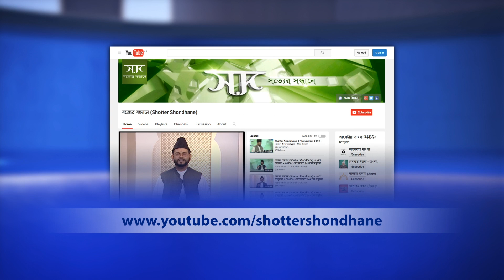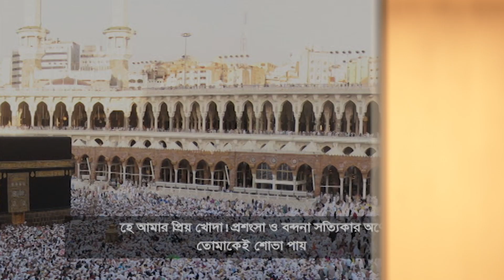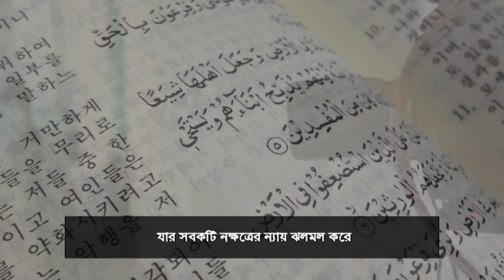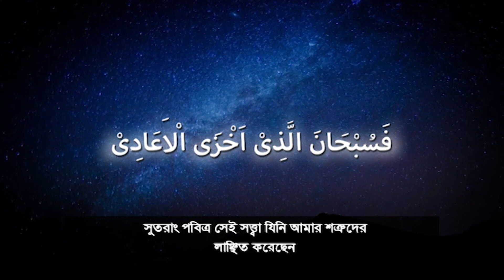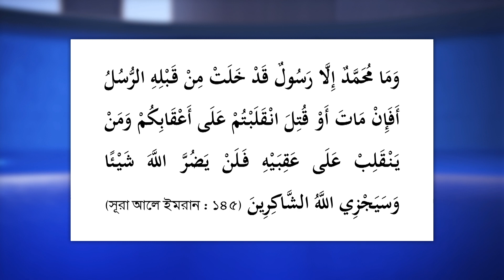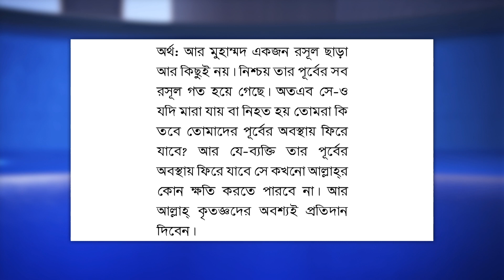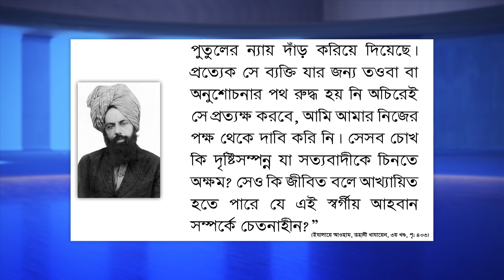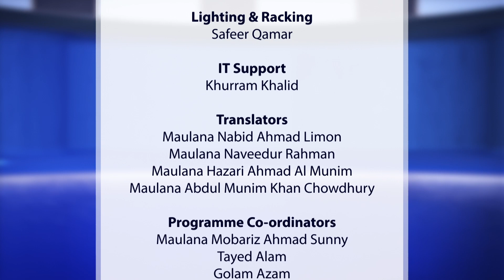সত্যের সন্ধানে (Shotter Shondhane) - ২৯শে সেপ্টেম্বর, ২০২২ইং-এ সম্প্রচারিত - ২৮৫তম অনুষ্ঠান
0:00 - স্বাগত বক্তব্য
6:40 ১। বাংলাদেশ জামা'তকে দেওয়া ভার্চুয়াল মিটিং-এ হুযূর (আই.)-এর ওসীয়্যত সম্পর্কিত গুরুত্বপূর্ণ নির্দেশনা
9:49 ২। ওসীয়্যতের গুরুত্ব কি? এ ব্যবস্থাপনা সম্পর্কিত আপত্তির উত্তর ও আমাদের কিভাবে সামিল হওয়া উচিত?
25:33 ৩। বাংলাদেশ জামা'তকে দেওয়া ভার্চুয়াল মিটিং-এ হুযূর (আই.)-এর নির্দেশ মতে "বৃক্ষরোপণ" কর্মসূচিতে বাংলাদেশের অবস্থান কোথায় এবং ইসলামে এর গুরুত্ব কতখানি?
33:59 ৪। আপত্তির উত্তর: ইমাম মাহদী যে ৬,০০০ সালে জন্ম নিবেন এটা হযরত মির্যা গোলাম আহমদ কাদিয়ানী সাহেবের ক্ষেত্রে কিভাবে প্রযোজ্য হলো?
44:53 ৫। ধর্ম বিশ্বাসের সারাংশ ও সারমর্ম
48:12 ৬। হযরত মির্যা গোলাম আহমদ কাদিয়ানী (আ.)-এর শৈশবকাল কেমন ছিলো?
54:49 ৭। ইমাম মাহ্‌দী আসবেন আহমদীরা এ কথা কিসের ভিত্তিতে বলেন, কুরআনের ভিত্তিতে না হাদিসের ভিত্তিতে?
57:23 ৮। নযম
1:02:43 ৯। হাদিসের আলোকে ওসীয়্যতের গুরুত্ব
1:06:08 ১০। আখেরী ঐশী জামাত চেনার উপায় কি?
1:10:33 ১১। ঐশী জামা'তকে আঁকড়ে ধরার উপায় কি?
1:12:42 ১২।  ইমাম মাহ্‌দী যদি এসে গিয়ে থাকেন তাহলে দাজ্জালের সাথে তার যুদ্ধ কোথায় হলো?
1:20:57 ১৩। আপত্তির খন্ডন: হযরত ইমাম মাহ্‌দী (আ.)-এর লিখিত পুস্তক সমূহ আপনাদের কাছে কি কুরআনের তুল্য?
1:21:55 ১৪। আপত্তির খন্ডন: হযরত মুহাম্মদ মুস্তফা (সা.)-কে আহ্‌মদীরা শেষ নবী হিসেবে মানে না?
1:33:22 ১৫। আপত্তির খন্ডন: মির্যা সাহেব রুহানী খাযায়েন এ লিখেছেন, 'ঈসা (আ.) তাঁর পিতার সাথে ২০ বছর যাবত কাঠ কাটতেন', যেখানে তাঁর কোন পিতা ছিল না?
1:35:43 ১৬। সূরা আল ইমরানে ১৪৫ আয়াতে, 'আর রসূল' বলতে 'সকল রসূল' বুঝানো হয় তাহলে সূরা মারিয়ামে হযরত জিবরাইল (আ.) কেও রসূল অভিহিত করা হয়েছে, তাহলে কি হযরত জিবরাইল (আ.) ও মৃত্যু বরণ করেছেন?
1:45:10 ১৭। হযরত ইমাম মাহ্‌দী (আ.)-কে কেন আহ্‌মদীরা ঈসা ইবনে মারিয়াম, কল্কি অবতার ইত্যাদি নামে অভিহিত করেন?
1:49:33 ১৮। হযরত মির্যা গোলাম আহ্‌মদ (আ.) কি কোন নবী রসূলদের প্রতি অবজ্ঞা পোষণ করতেন?
1:51:52 ১৯।  পীরের হাতে বয়াত নেওয়ার পরে পীর মৃত্যুবরণ করেন, তবে কি এখন আমার আহমদীয়াতের বয়াত গ্রহণ করতে হবে নাকি আরেক পীরের বয়াত নিতে হবে?
1:02:53 ২০। হযরত ইমাম মাহ্‌দী (আ.)-এর দাবী তাঁর জামা'তের উজ্জ্বল ভবিষ্যৎ সম্পর্কে